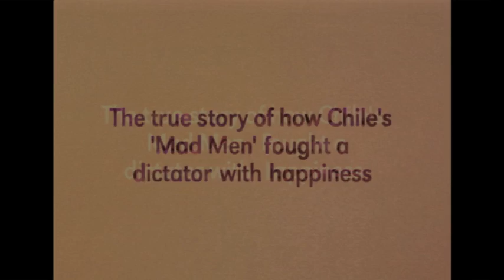The Establishing Shot: NO TRAILER - 8 FEBRUARY 2013 GAEL GARCIA BERNAL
No
With scant resources and constant scrutiny from individuals sympathetic to Pinochet's totalitarian regime, including ad agency colleagues and the secret police, this bold and enthralling film looks at how a team of Chile's "Mad Men" and opponents of the dictatorial government instigated change without resorting to violence during the 1988 plebiscite and with only 15 minutes of TV exposure in the early hours of the morning.

The film seamlessly blends scripted scenes with archive footage and features many of the people who were banned in Chilean media when Pinochet was in power.